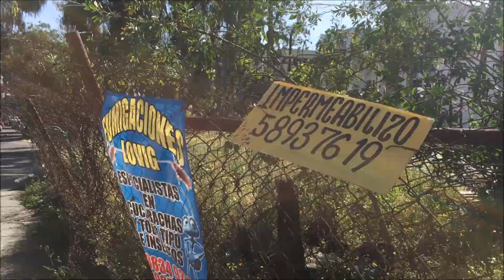Lugares abandonados en Cuautitlán Izcalli Parte 3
Elioth les trae una entrega más, saludos :)